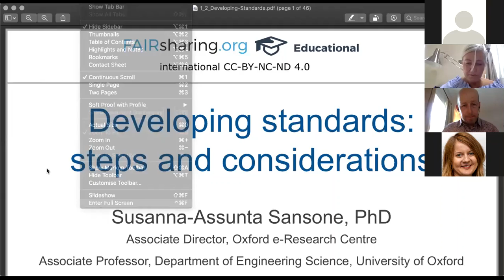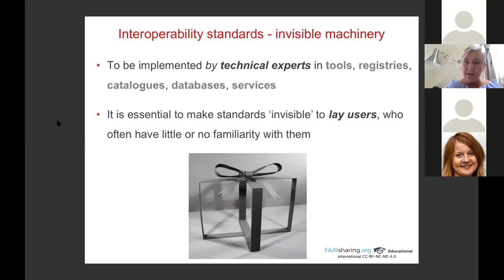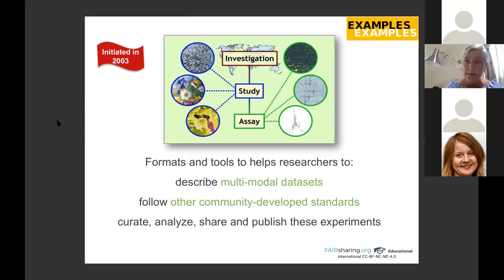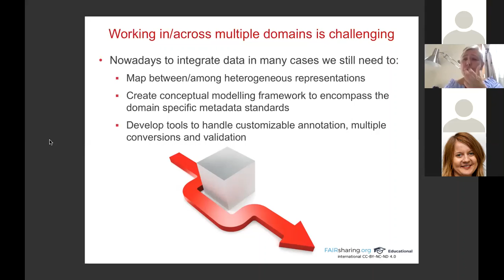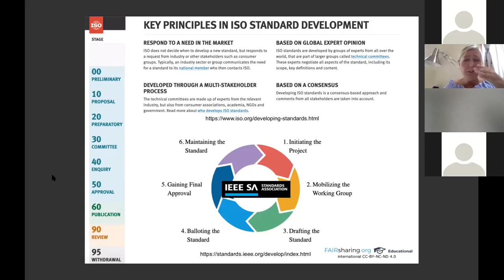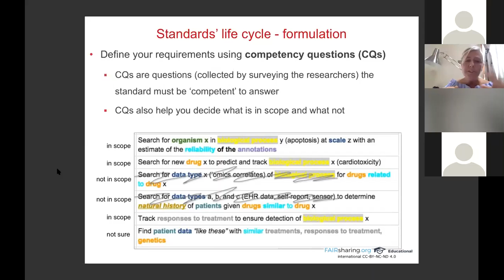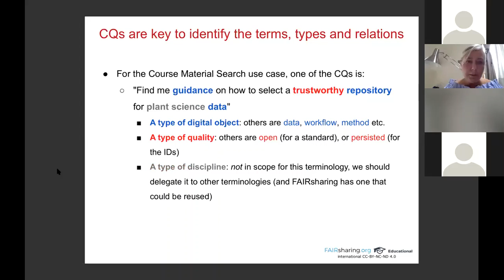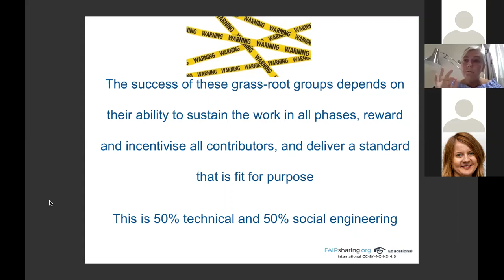Workshop_Day2_Developing_standards- steps and considerations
Dr. Susanna Sansone tells about what to consider when developing metadata standards